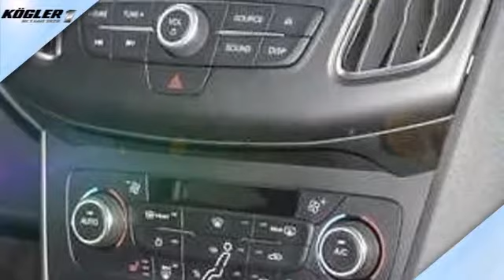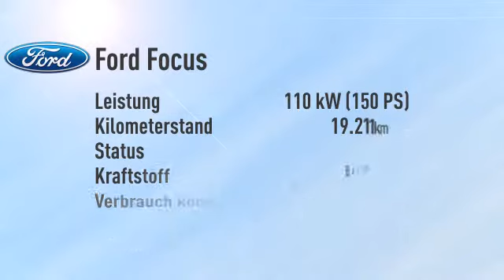Ford Focus Focus Turnier 1.5 EcoBoost Business/Navi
Endpreis: € 16.869,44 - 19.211 km - 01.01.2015. Weitere Details:
Kombi, Power{kw=110.0} KW, Schaltgetriebe, blau